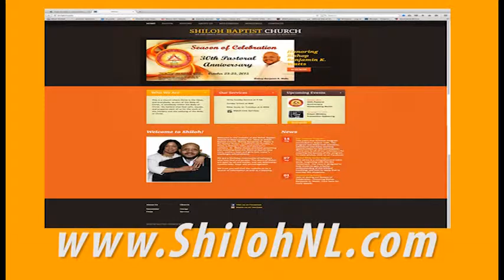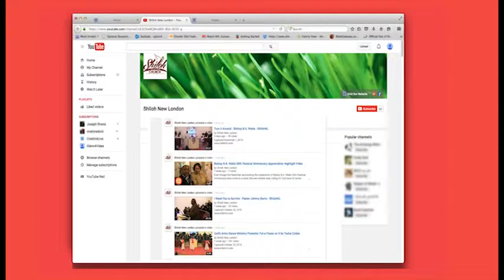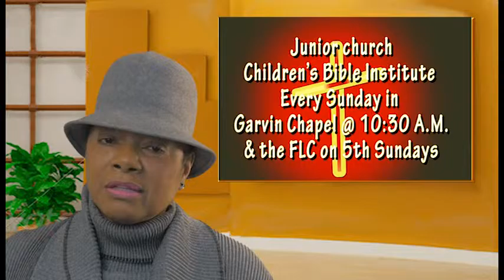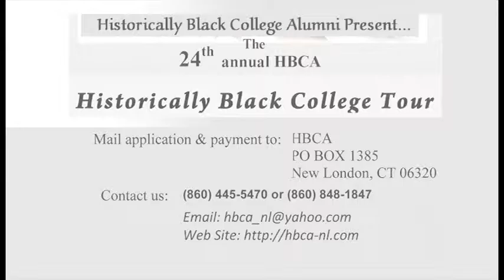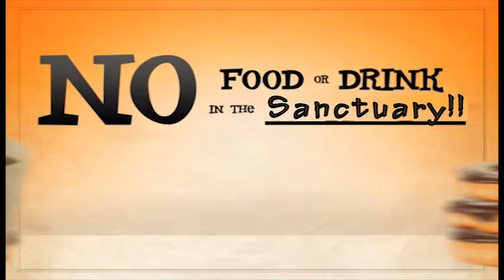Shiloh News: Urim & Thummin with BettyeJo Williams 1/24/2016